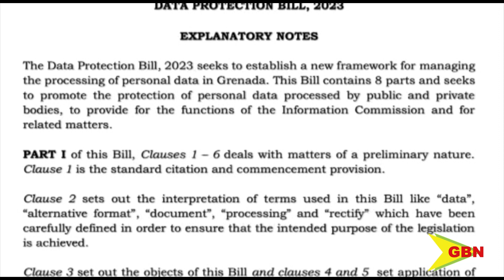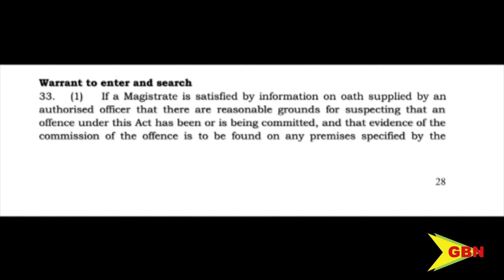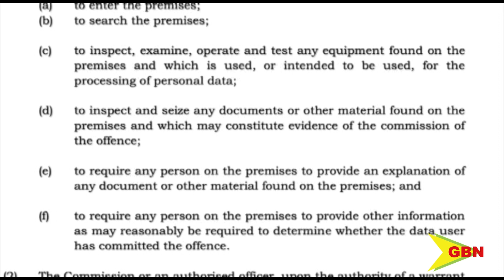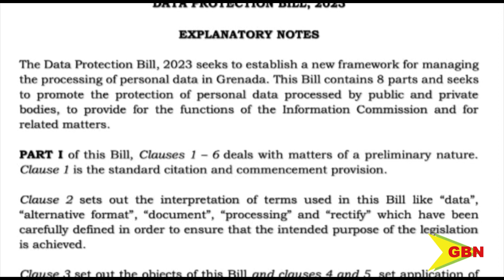Colliding With Rights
Constitutional Guru, Dr. Francis Alexis is worried that that the Data Protection Bill will collide with a major tenet of the rights afforded citizens.
He thinks it will do more harm than good.